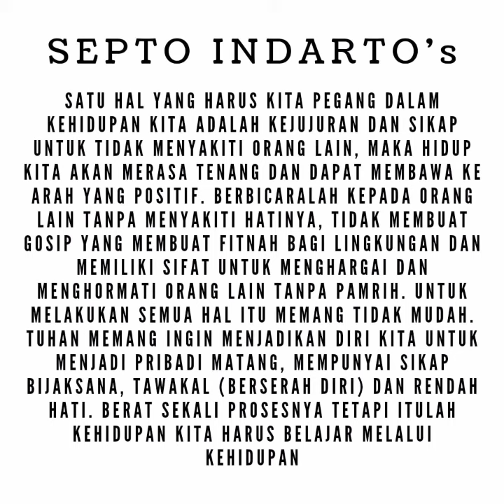Mata Yang Memandang Dunia. Kejujuran.